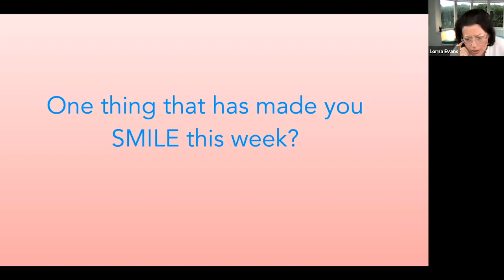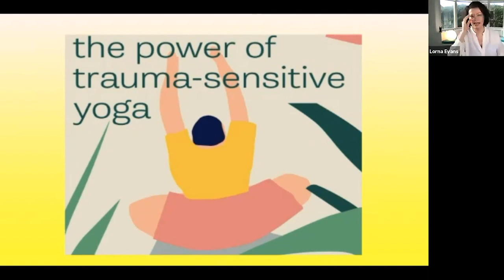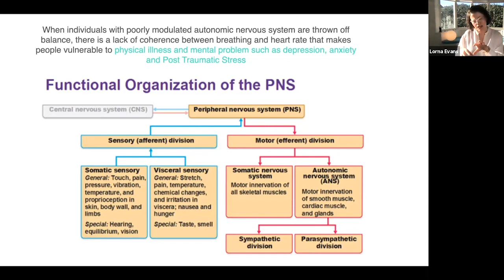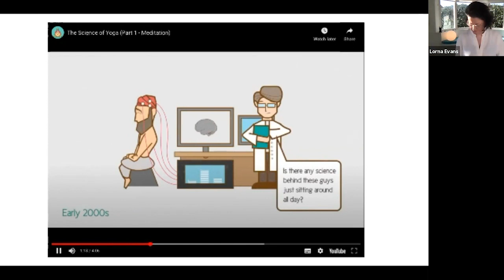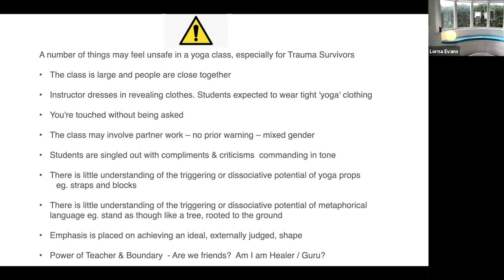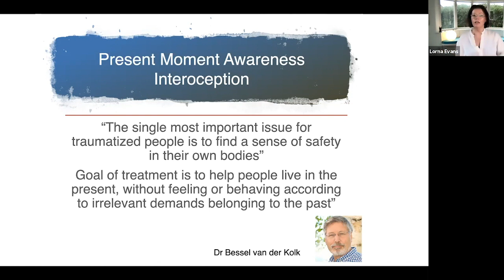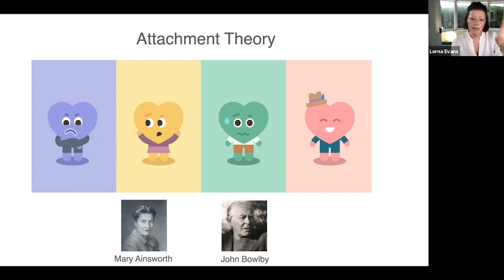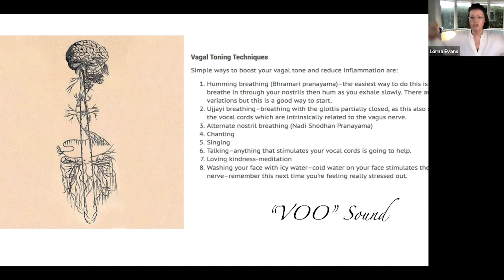Integrating The Body In Therapy | An Introduction to Trauma Sensitive Yoga | Lorna Evans | Jan 2021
This is an online workshop introducing you to Trauma-Informed Yoga. If you would like to learn more do contact Lorna directly.  Work with Lorna. Lorna is a therapist, trainer & trauma-informed yoga teacher working online and in-person, check out her details here ➡️

Join Lorna's LIVE Workshops in 2022
Saturday 25th June 2022 |  An Introduction to Trauma-Informed Yoga

Saturday 2nd July 2022 |  The future of transforming Trauma housed in the Body | Fascia, What it is and Why it Matters

Friday 14th October 2022 | The future of working with Trauma housed in the Body | Magical Connective Tissue: Fascia, What it is and Why it Matters